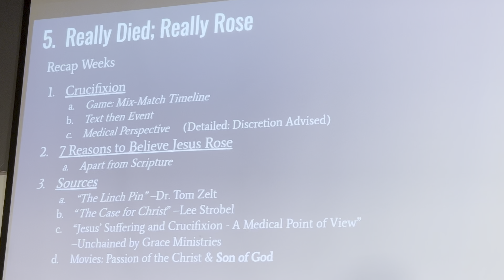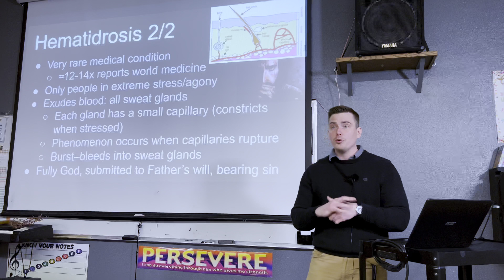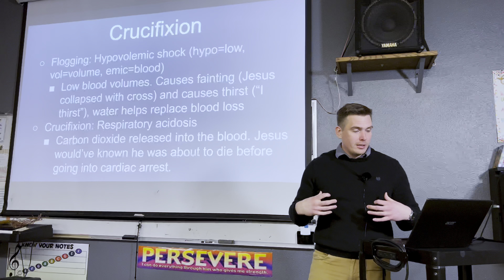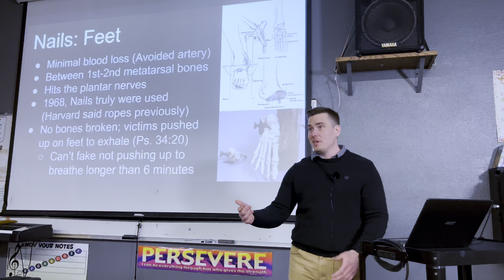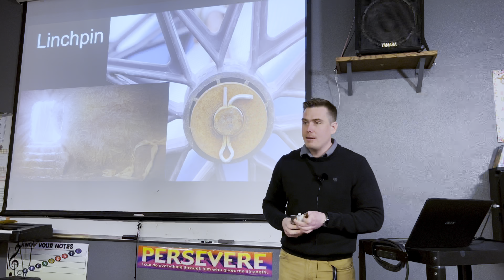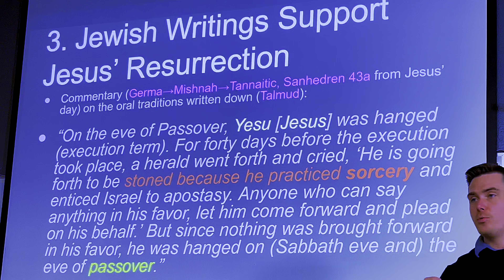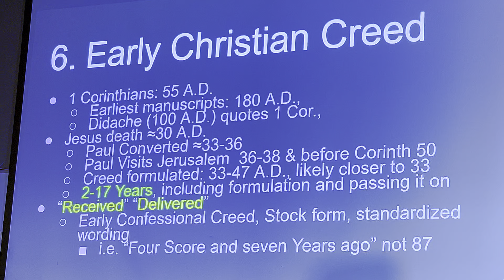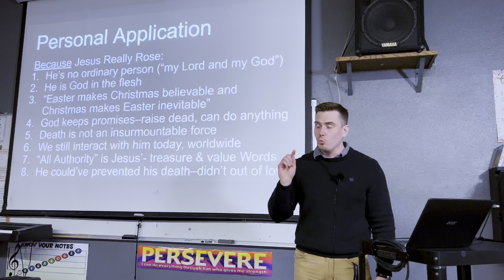Evidence Jesus Really Died—& Really Rose | Israel Class 5/6